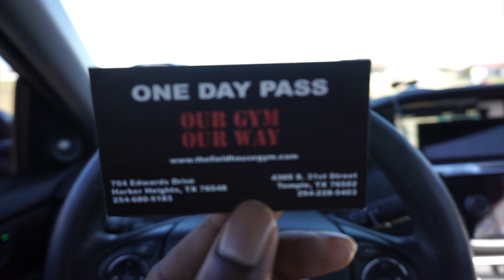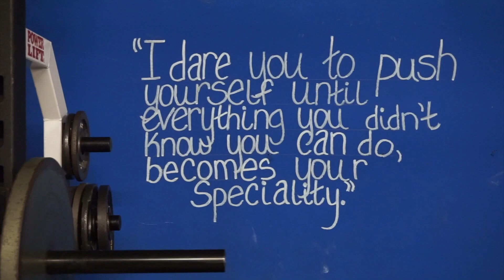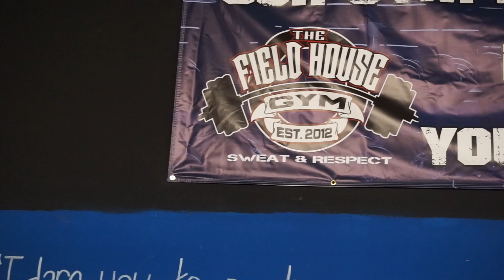The Field House Experience | Harker Heights TX Part 2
FULL ROUTINE:
Warm-Up
Hip Aductors 4-5 sets to failure
Standing Calve raises 4 sets to 10-15
increase the weight every set then burn out last set
Walking lunges 4 sets to 80 reps down back super set with lying hamstring curls 4 sets 15 reps increase the weight each  set then burn out last set
leg extension 4 sets 10 reps each leg then both increasing the weight, super setting with dumbbell stiff leg deadlift 4 sets 10 rep moderate weight.
Finish of with Front squats, then back squats close stance, then standing calve raises 4 sets 10 reps increase the weight to your desire goals.

. V I D E O S P E C S .
Camera: Nikon D5500/Sony A5100
Editor: imovie

Name: David
Age: 28
Hometown: Boston, MA
Location: Killeen, TX